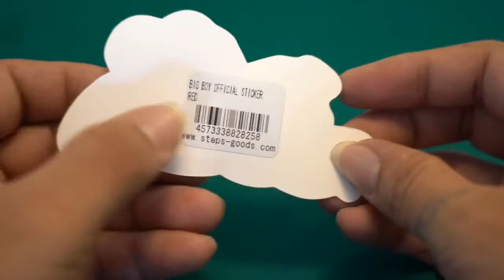ビックボーイオフィシャルステッカー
最近入荷したビックボーイのオフィシャルステッカーの商品説明動画です。